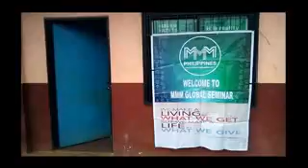MMM Taganito CHARITY EVENT OFFICE